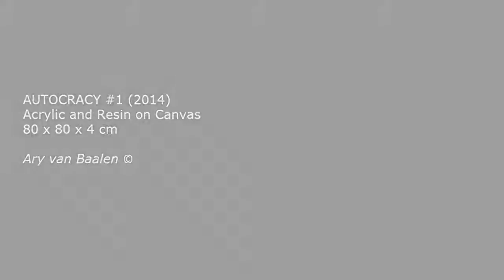Autocracy #1 (2014)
Acrylic and Resin on Canvas
80 x 80 x 4 cm